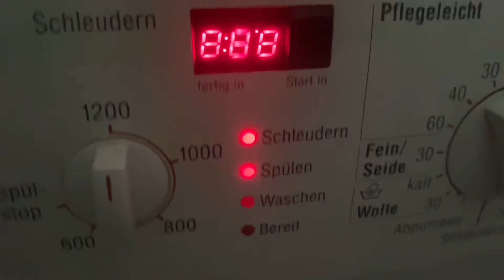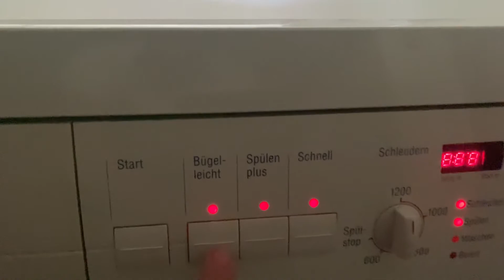Bosch Maxx WFO 2480 Washing Machine Service Mode Tutorial